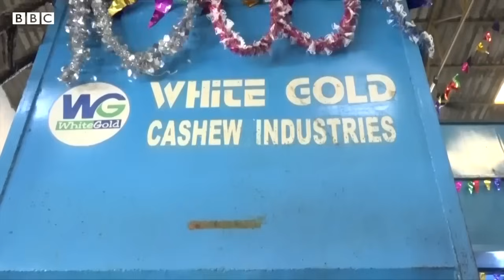Srikakulam - Cashew Nut: పనికిరాదని పడేసే జీడిపిక్క తొక్కుతో ఆయిల్ తీస్తున్నారు |BBC Telugu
శ్రీకాకుళం జిల్లా పలాసలో పనికిరాదని పడేసే జీడితొక్కుతో డబ్బులు ఎలా సంపాదిస్తున్నారో చూడండి.